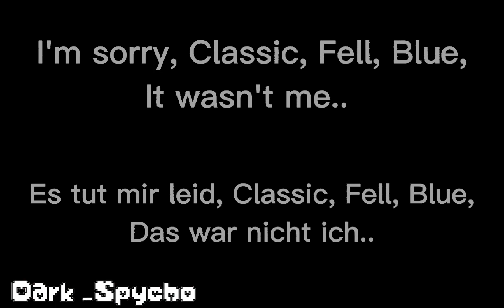Therefore you and me|meme|Original Sans Trio x Y/N